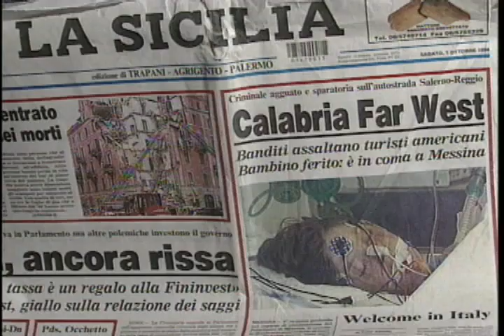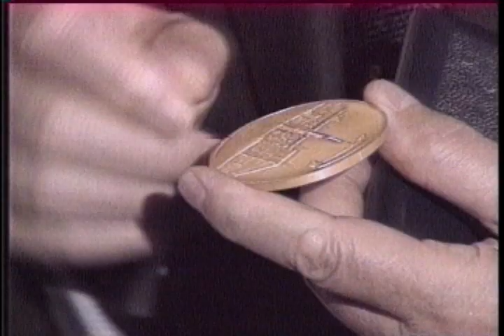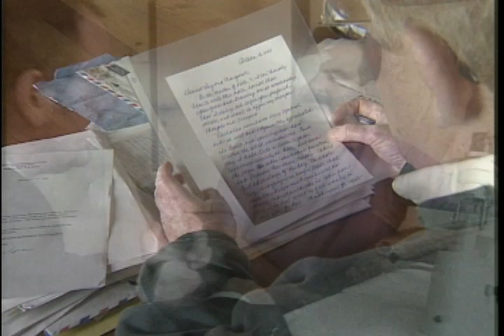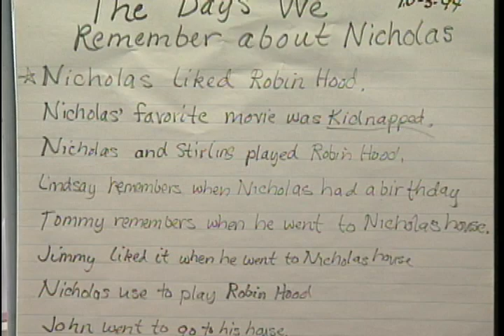The Nicholas Effect - Italian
When a seven-year-old California boy was shot during a botched robbery on a family vacation in Italy, his parents donated his organs to seven very sick Italians. The decision captured the world's imagination, a movie starring Jamie Lee Curtis was made and thousands of people are alive who would have died.

His parents discuss why they made the decision to donate, what that decision has meant to them, and the amazing effects around the world.

Organ procurement groups from Guam to Alaska and Puerto Rico have bought it, as have a laundry list of top hospitals. Eye banks and the American Red Cross, business and charitable clubs, drivers' education programs, surgeons and chaplains, undertakers and Scouts all use it. Many say it is the most powerful tool they have ever used to raise awareness of the need for more donated organs and tissue.

"We've all seen it so often we know every word," the head of one organ procurement group comments. "Every time the audience cries. And every time we cry, too."